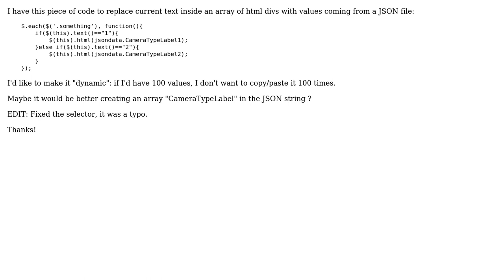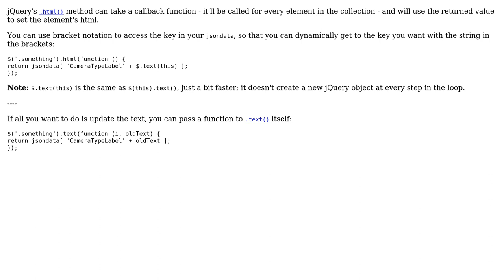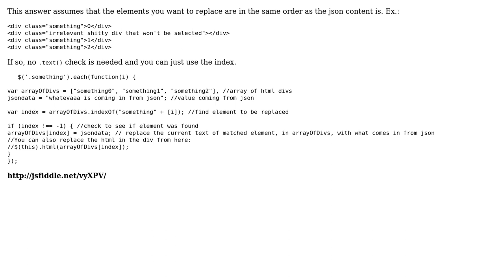Replacing text in an array (2 Solutions!!)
Replacing text in an array

With thanks & praise to God, and with thanks to the many people who have made this project possible! | Content (except music & images) licensed under CC BY-SA | Music | Images & others | With thanks to user Shaz user Joseph Silber user Jonny Sooter and the Stack Exchange Network Trademarks are property of their respective owners. You are responsible for your own actions.